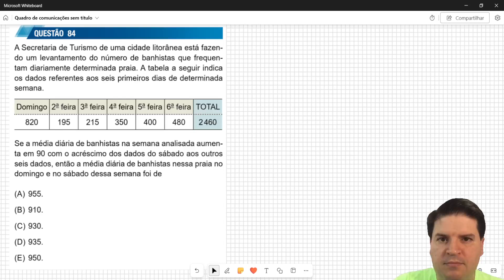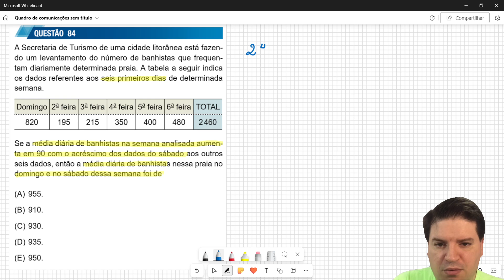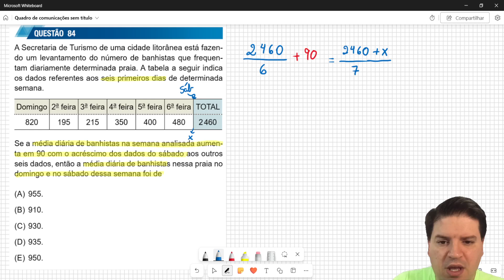A Secretaria de Turismo de uma cidade litorânea está fazendo um levantamento do número de banhistas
A Secretaria de Turismo de uma cidade litorânea está fazendo um levantamento do número de banhistas que frequentam diariamente determinada praia. A tabela a seguir indica
os dados referentes aos seis primeiros dias de determinada
semana.
Domingo 2a feira 3a feira 4a feira 5a feira 6a feira TOTAL
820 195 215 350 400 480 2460
Se a média diária de banhistas na semana analisada aumenta em 90 com o acréscimo dos dados do sábado aos outros
seis dados, então a média diária de banhistas nessa praia no
domingo e no sábado dessa semana foi de
(A) 955.
(B) 910.
(D) 935.
(E) 950.